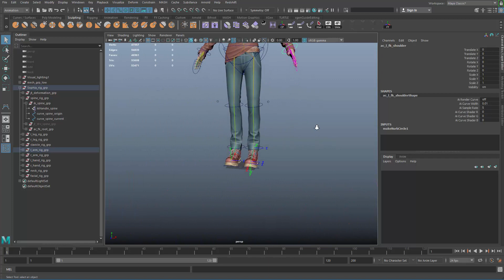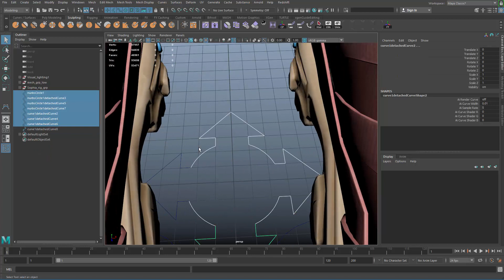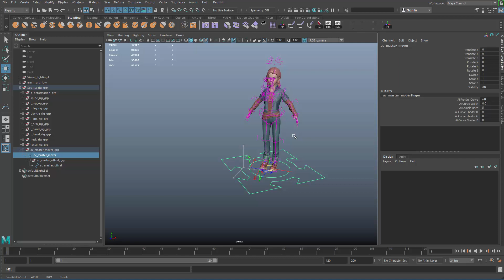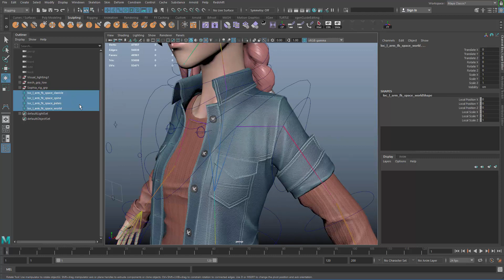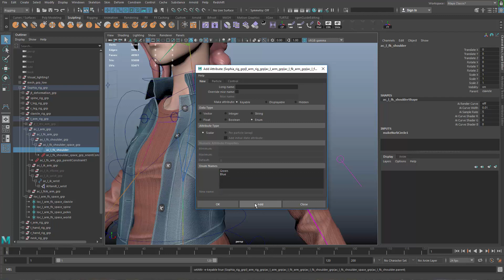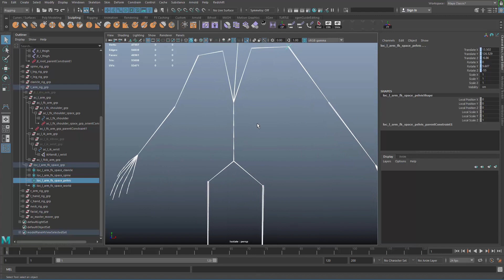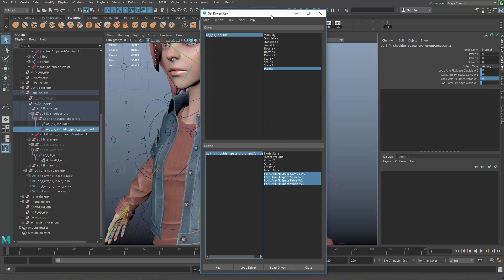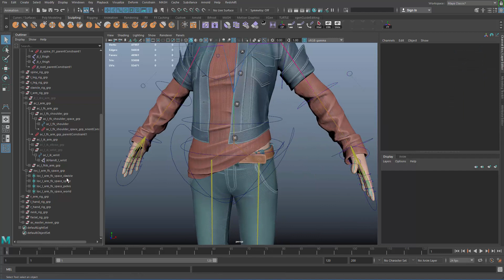Space switch 01 fk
Rigging, Maya, Space Switch.